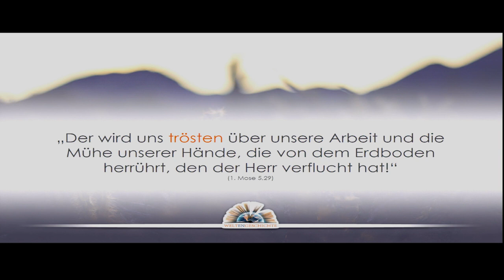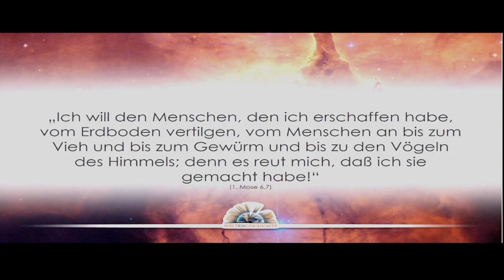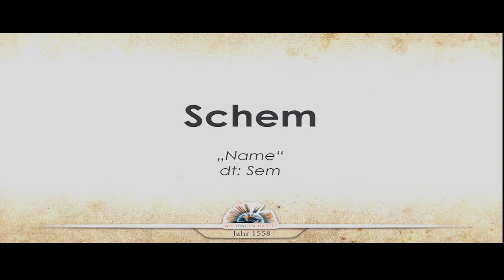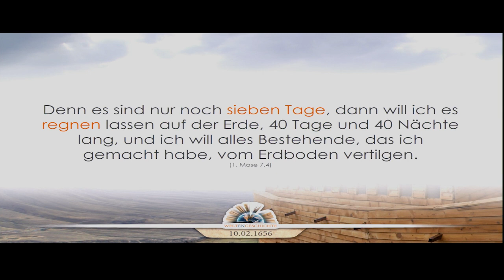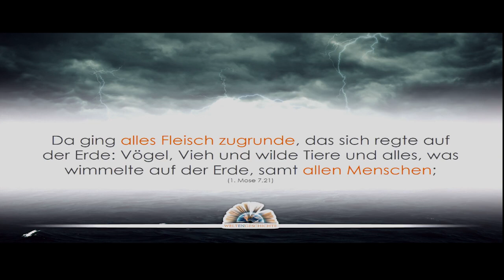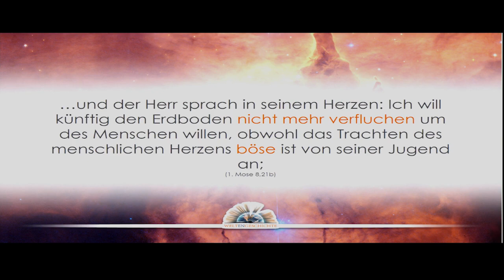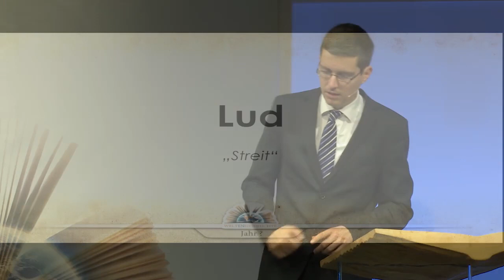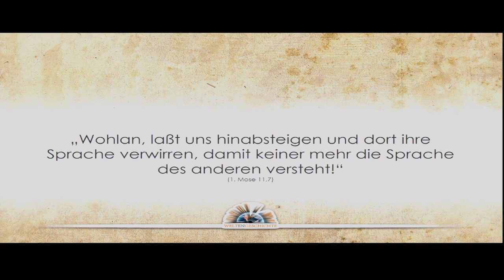Weltengeschichte - Episode 3: Der Untergang der alten Welt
1. Die Strahlen der Ewigkeit
2. Der Biss der Schlange
3. Der Untergang der Alten Welt
4. Der Patriarch von Uru
5. An den Brunnen von Aram
6. Im Schatten der Pyramiden